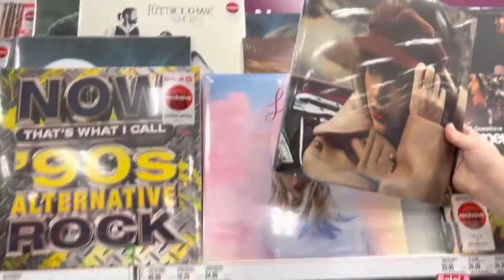vlog 1 (again)